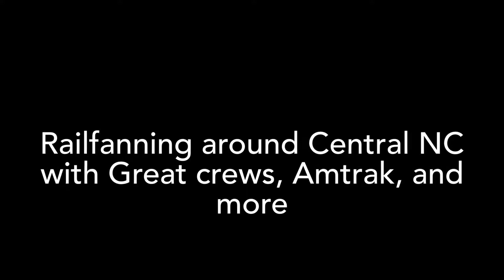Railfanning around Central NC with Great crews, Amtrak, and more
It was a nice Saturday around Central NC 5/15/21. This Saturday brought me three trains, P092, P091, and P078, with highlights of Amtrak and great crews. Enjoy the video!